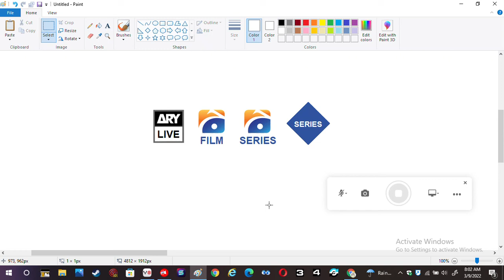New Pakistani Channels